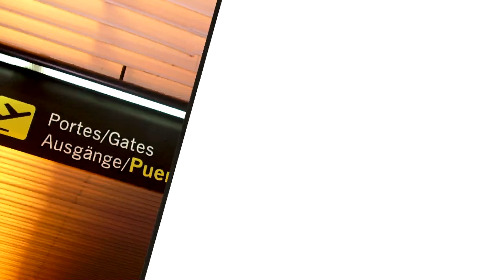Oman family Expense | Exploring Omani Farmhouse in 40°C Heat! | Oman Farmhouse Cost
Adventure at a beautiful Omani farmhouse in 40°C heat! Experience the charm of rural Oman, from stunning landscapes to traditional farming practices, all while braving the intense summer temperatures. Don't miss out on this unique journey!.

If you liked content of this video PLEASE SHARE with others and explore this beautiful world.